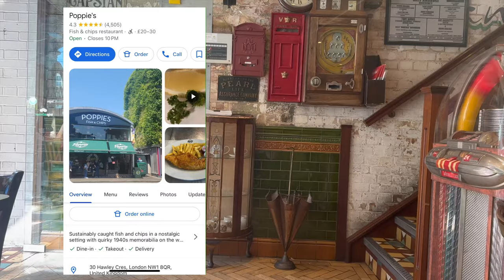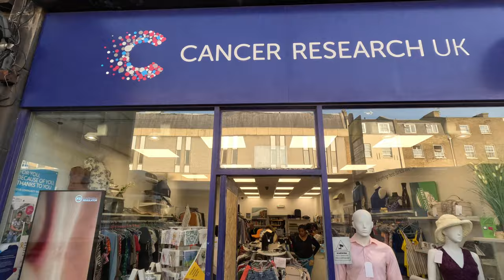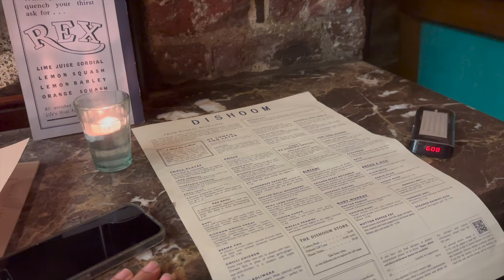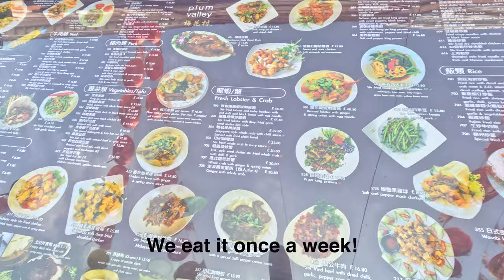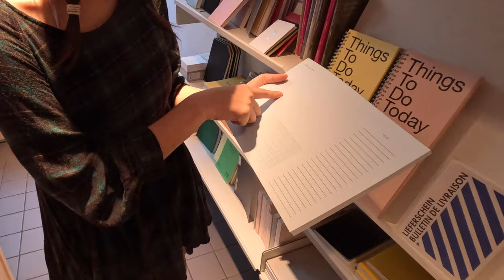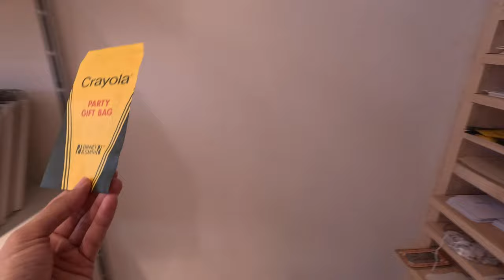London Vlog: Is the food here actually bland?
Join us on an unforgettable journey through London in this exciting travel vlog! 🇬🇧 Explore iconic landmarks like Big Ben, soak in the stunning views from Primrose Hill, savor the classic British flavor at Poppies Fish and Chips, indulge in the aromatic delights of Dishoom's Indian cuisine, and embark on a thrifting adventure. We'll also take you to TWG Tea for a taste of exquisite teas, experience the flavors of Spain at Sabor, and satisfy your sweet tooth at Bilmonte Gelato Shop. Don't miss out on a delicious Italian feast at Circolo Popolare. Get ready to be transported through the diverse culinary and cultural landscape of London! 🌆 LondonTravel LondonVlog FoodieAdventures"